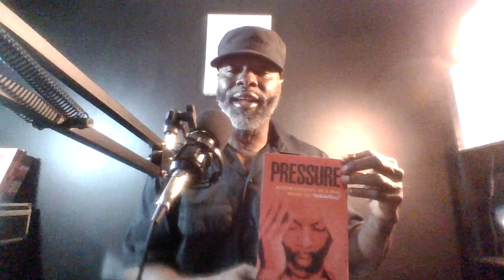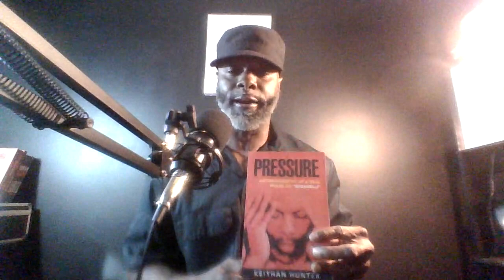OG GIGAVELI EXPLAIN WHY WE CAN'T GIVE UP ON THIS GENERATION.